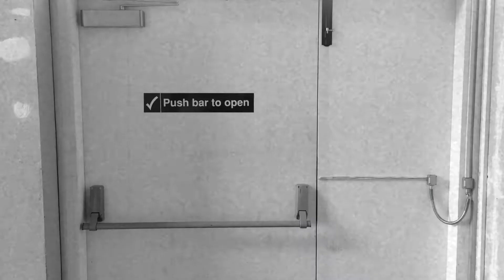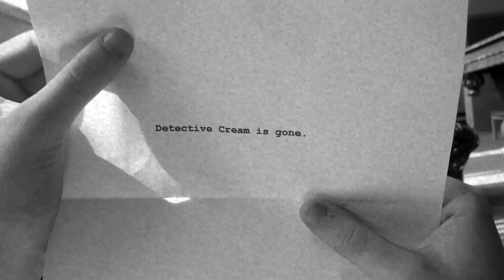Film Noir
Detective Peaches and Cream are opening another case.

Cast & Crew:

James
Scott
Peter
Callum
Andrew

Film Noir (original) - Created and composed by Peter, Scott, Stephen and Andrew

Elka - Dream - AudioPad